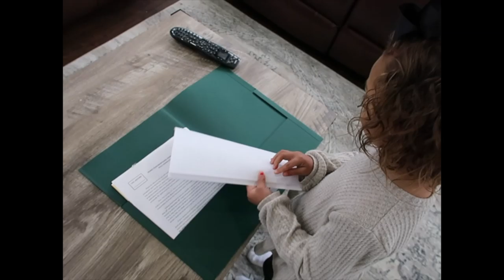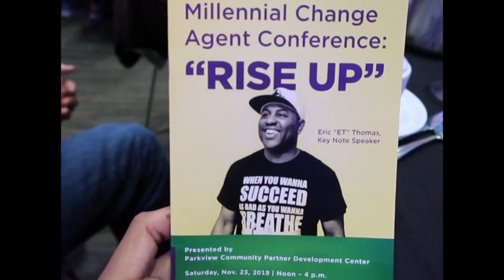I Gifted My Daughter $100k+ Worth of Properties For My Birthday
It was a deal I couldn't turn down. I purchased four parcels, handed out pies to every tenant, and took the team to see Eric Thomas speak. Tune in to see how I gave back this Thanksgiving.

Executive Producers: Christopher Cammack, Darius Norwood
Camera & Editor: Taylor Blythe